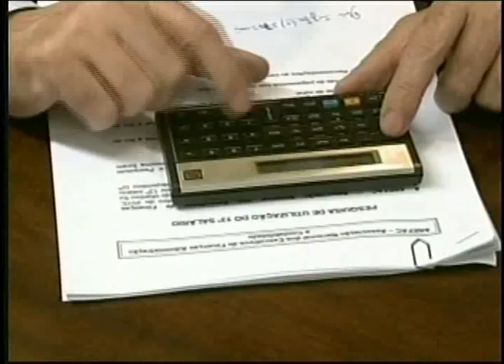13 º salário será usado para quitar dívidas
Apresentado por Fabiana Kühl e Gisele Farina
Reportagem de Ana Paula Ziglio.